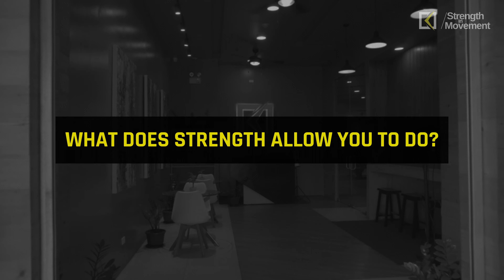Paul Anthony's Journey to His Fitness Goals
Paul explains how Kinetix Lab has helped him achieve his fitness goals!

Join as he take us on his JourneyToStrength with Kinetix Lab!

Visit our branches:

📍 UP Town Center Level 2 Phase 1, Katipunan Ave, Quezon City
📍 The Podium, Fourth Floor, Ortigas Center, Pasig City
📍 One Ayala Mall, 3rd Level, Junior Anchor, Ayala Ave, Makati City